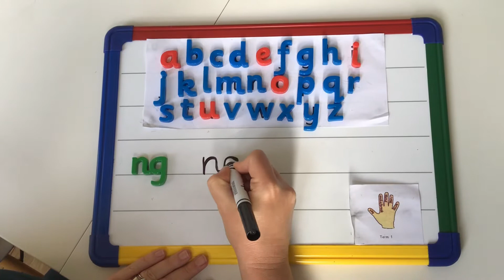5 May 2020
‘ng’ phoneme formation